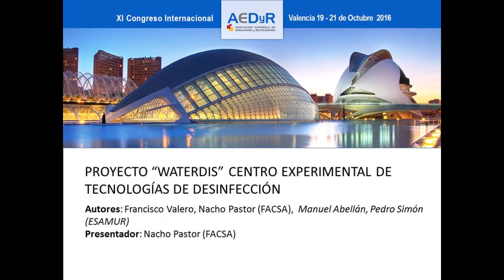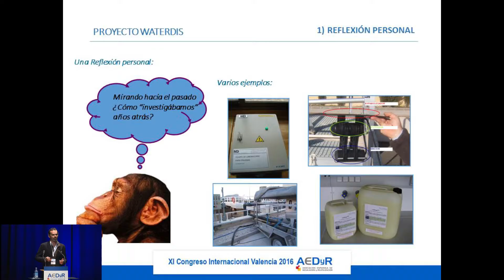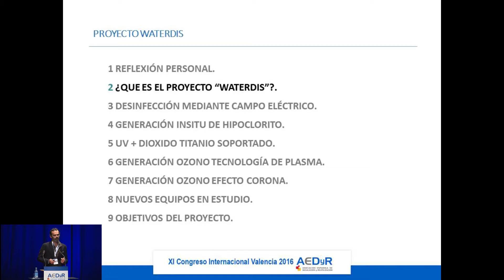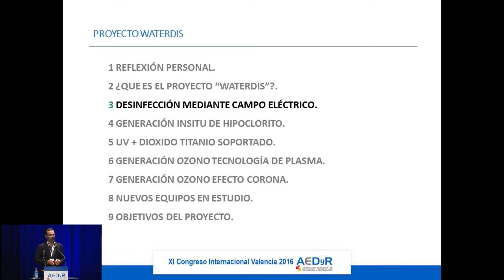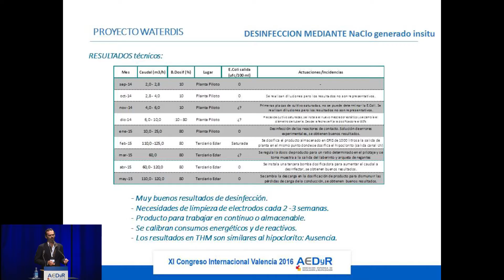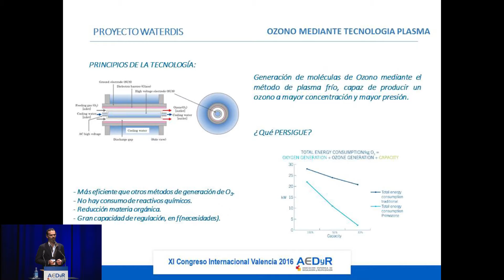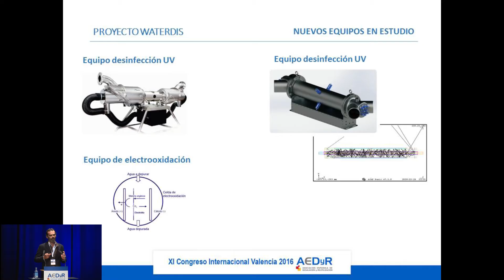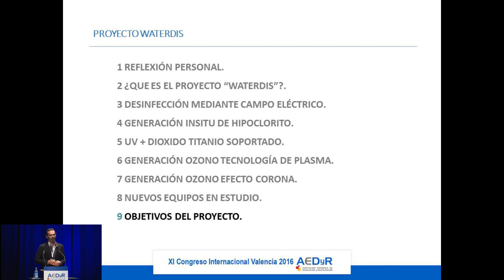044 Nacho Pastor - REUTILIZACIÓN, INNOVACIÓN Y CASOS PRÁCTICOS - SESIÓN TÉCNICA 5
• Proyecto “WATERDIS” centro experimental de tecnologías de desinfección